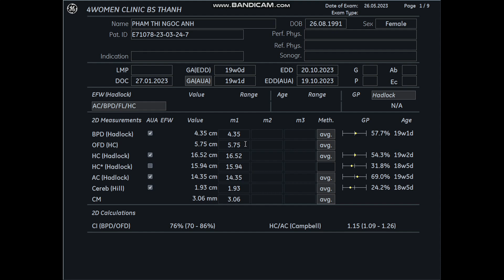Siêu âm 5D Bs Thành - Phạm Thị Ngọc Anh 26/05 - 4womenclinic